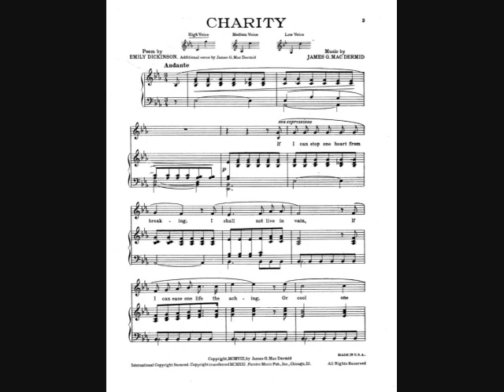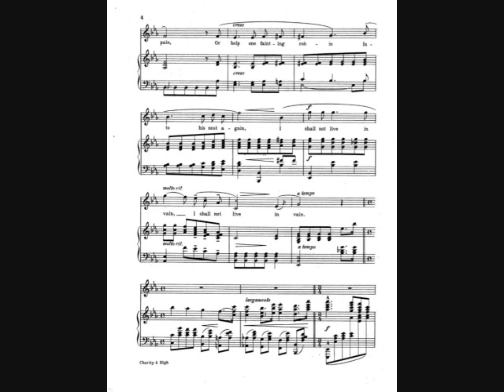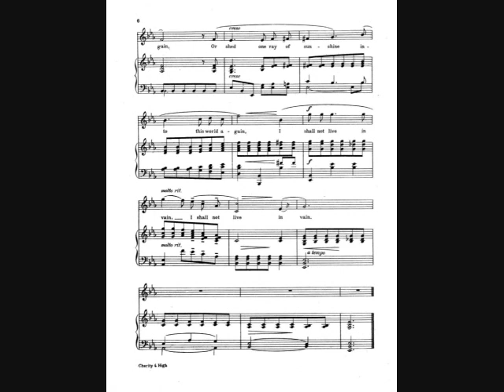Richard Crooks - "Charity" (James G. Macdermid / Emily Dickinson)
Richard Crooks sings James G. Macdermid's "Charity" which is based on the poem "If I Can Stop One Heart From Breaking" by Emily Dickinson. This seems to be one of seven cuts Crooks made of the song on February 10, 1925, with all the others being destroyed. It's hard to say though as this session was supposed to have had a piano; perhaps it's a later recording that was to be destroyed but someone salvaged it. Thank God it was saved! Being so early it is obviously a late acoustic recording and it's interesting to compare with Crooks' later electric recordings. He also did several cuts of the song two months later on April 8, 1925 (possibly electric? - again all cuts were supposedly destroyed!). Rosario Bourdon conducts while Alexander Schmidt plays the violin. Supposedly the pianist is Bruno Reibold, though I don't hear a piano.